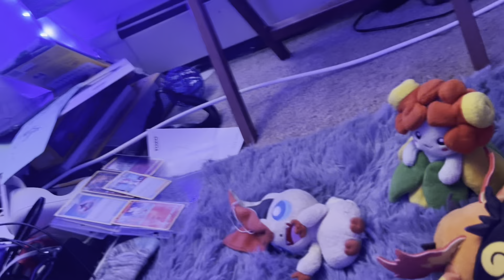Nebbys disappearance season 4 ep 12: a return from above